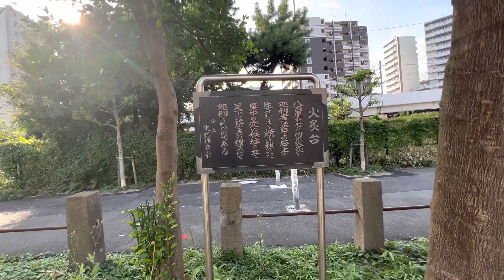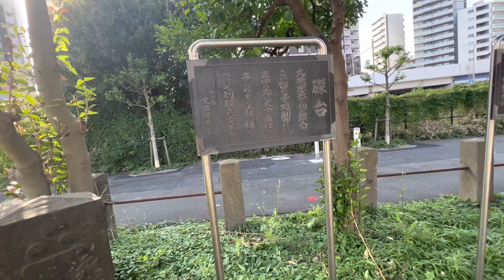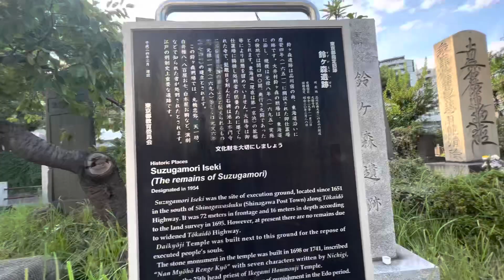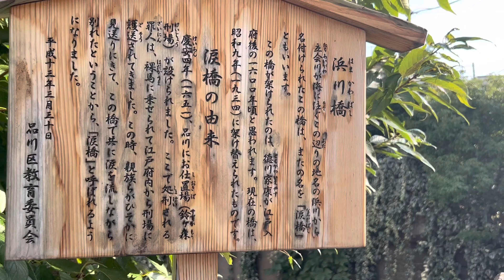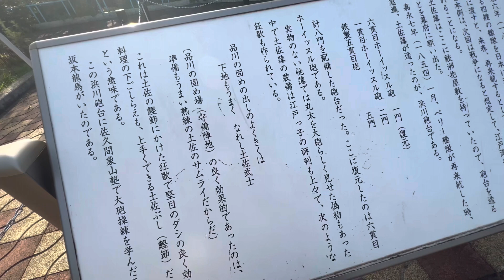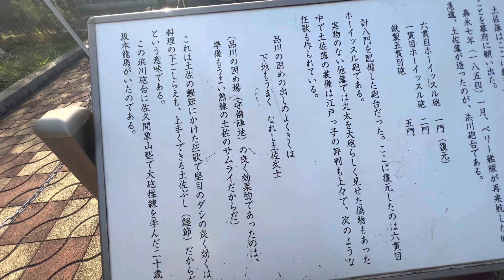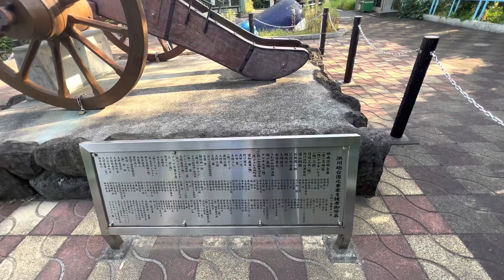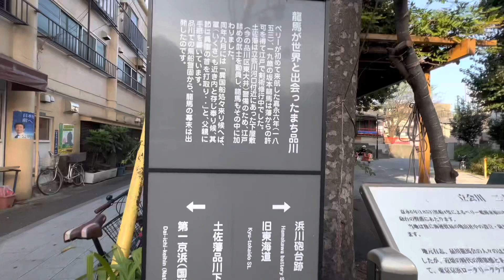【旧東海道】六郷を渡って鈴ヶ森刑場へ！坂本龍馬ゆかりの地！立会川を歩く！！"大森海岸〜立会川"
名前 れお